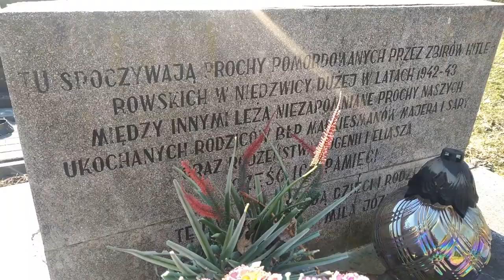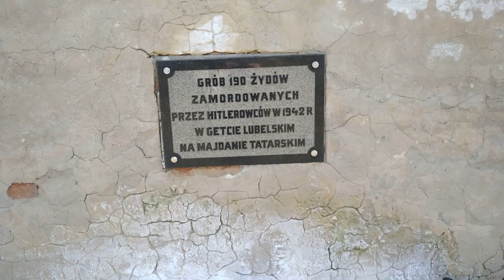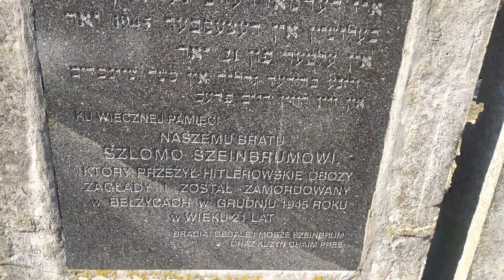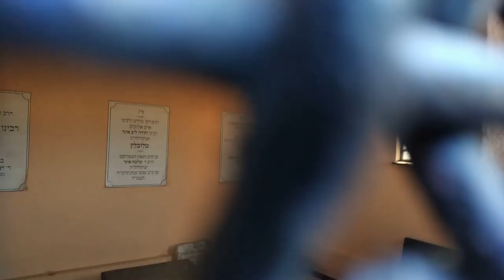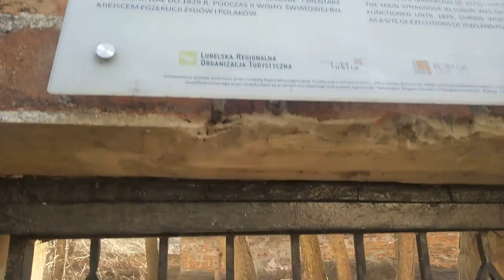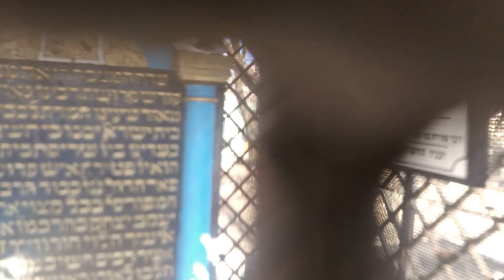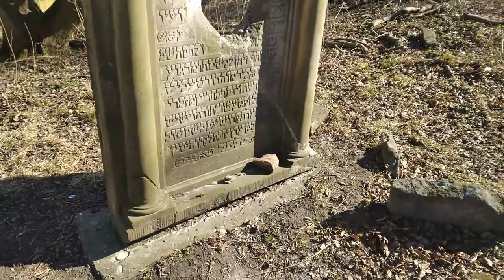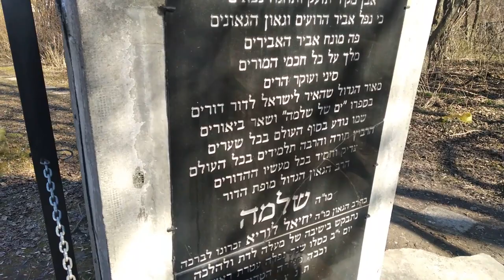Cmentarze żydowskie w Lublinie (stary i nowy). Jewish cemeteries (old and new) in Lublin , Poland.